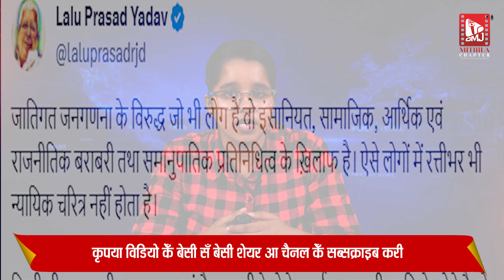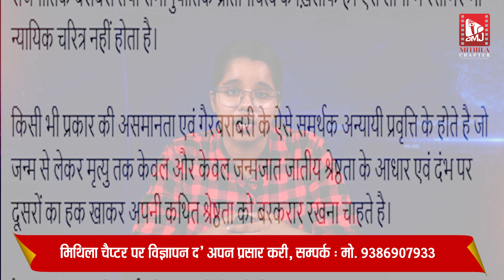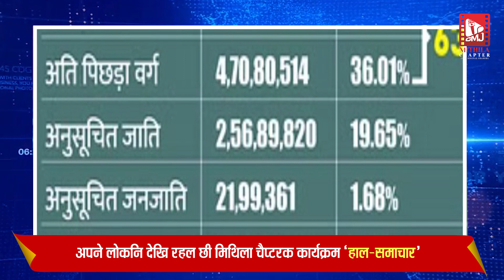Lalu Yadavक पैघ बयान - "Cancerक इलाज मथदुक्खीक दवाइ सँ संभव नहि" !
बिहार मे जातीय गणनाक रिपोर्ट जारी भेलाक बाद सँ लगातार राजनीति गरमी बढ़ल जा रहल अछि। जारी आंकड़ा केँ ल’ क’ जे सवाल सभ उठाओल जा रहलैए, ताहि सन्दर्भ मे सरकारक दिस सँ साफ क’ देल गेल अछि  जे रिपोर्ट शत प्रतिशत सही छैक। से आरजेडी सुप्रीमो लालू प्रसाद यादव बीतल दिन प्लेटफार्म एक्स पर एहि सँ संबंधित एकटा पोस्ट करैत निशाना साधने छलाह|

Host : Rashi Akanksha
Camera : Vishal Kumar
Edit : Sanjeev Kumar "Bittoo"

Producer: Dr C M Jha